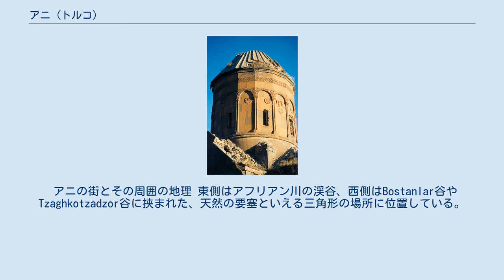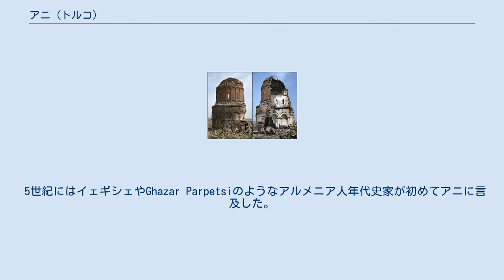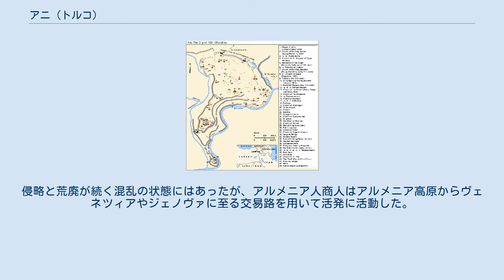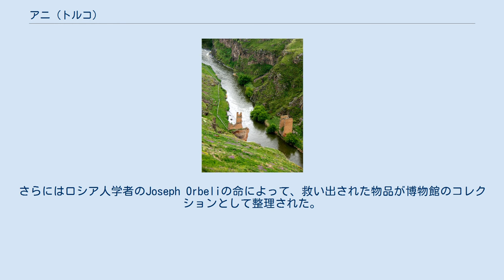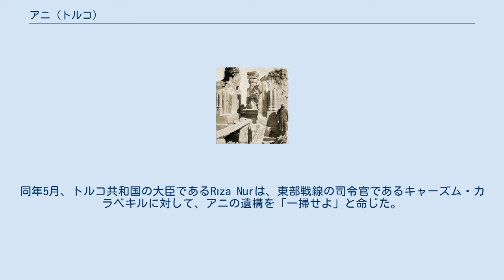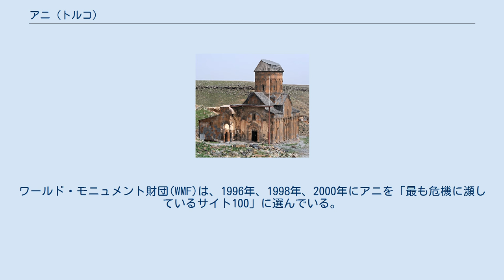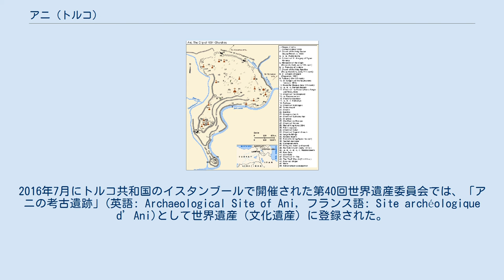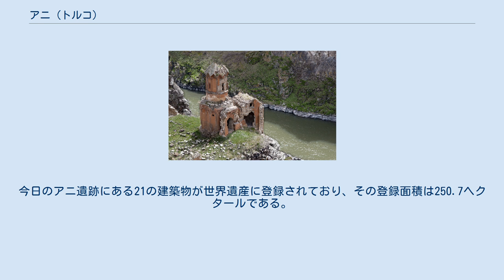アニ (トルコ)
アニ (アルメニア語: Անի; ギリシャ語: Ἄνιον, Ánion; ラテン語: Abnicum; グルジア語: ანისი, Anisi; トルコ語: Anı, 英語: Ani) は、アルメニア人によって中世に建設されたシルクロードの商業都市。
現在のトルコ共和国・カルス県にあり、アルメニア共和国との国境に近い。
 961年から1045年までのアニは、今日のアルメニア共和国からトルコ共和国東部までの広い範囲を領土としたバグラトゥニ朝アルメニアの首都だった。
様々な交易ルートが交わる場所にあり、アニにある多くの宗教建築物・宮殿・要塞は、技術的・芸術的に見て世界でもっともすぐれた構造を有していた。
アニは「千と一の教会がある都」と表現され、最盛期には約100,000の人口を有したとされている。
長きにわたって華麗さや壮麗さで知られていたものの、1236年にはモンゴル人によって略奪され、1319年の地震によって荒れ果てた。
その後、17世紀までには単なる村へと落ちぶれ、ほとんど忘れ去られた。
 アニはアルメニア人にとっての文化的・宗教的・国家的な遺産として広く認識されている。
2016年には「アニの考古遺跡」としてユネスコの世界遺産（文化遺産）に登録された。
 アニの街とその周囲の地理 東側はアフリアン川の渓谷、西側はBostanlar谷やTzaghkotzadzor谷に挟まれた、天然の要塞といえる三角形の場所に位置している。
アフリアン川はアラス川の支流であり、トルコ共和国とアルメニア共和国の自然的国境を形成している。
火山性凝灰岩からなる丘の上に位置しており、その標高は約1,340mである。
この地域の中心都市であるカルスはアニの42km西にある。
 5世紀にはイェギシェやGhazar Parpetsiのようなアルメニア人年代史家が初めてアニに言及した。
丘の上に建つ強固な要塞として、またアルメニア人のカムサラカン家の所有地としてアニを説明している。
 アニの旗 かつてArsharunikのカムサラカン家が有していた領土や、今日のシラク地方に相当する領土（アニを含む）は、9世紀初頭まで、アルメニア人のバグラトゥニ家の領土に組み込まれていた。
804年、バグラトゥニ家の首領であるアショト4世（806年–827年）は、イスラーム王朝のアッバース朝からアルメニア公の称号を与えられた。
イスラーム王朝のカリフは宗教政策的な観点から、勢力が及ぶ範囲で他宗教の教会の新設は許さなかったとされているが、アルメニアでは例外的に多数のアルメニア教会が新設された。
 バグラトゥニ朝（885年-1045年）における最初の首都は、アニの40km南に位置するバガランであり、その後アニの25km北東に位置するシラカヴァンに移された。
929年には首都がカルスに移されたが、961年にはアショト3世（治世953年–977年）によって首都がアニに移された。
つづくスムバト2世（治世977年–989年）はアニの街の発展に力を注ぎ、聖堂や多くの教会が建設された。
ドヴィンがイスラーム教徒に破壊されたのを機に、アルメニアのカトリコス（総主教）座はドヴィンからヴァン湖を経て、992年にアニに移された。
これによってアニは首都であるだけではなく、アルメニアの宗教的な中心地にもなっている。
10世紀のアニの人口は50,000から100,000と推定されている。
 1000年頃のバグラトゥニ朝アルメニアの領土 アニの勢力がピークに達したのは、ガギク1世の治世（989年-1020年）である。
かつてのアニは重要な交易路には沿っていなかったが、その都市規模・勢力・富などが理由で、この時代には重要な交易拠点となった。
当時の西アジアでは人口100万人を数えるバグダッドが経済の中心にあり、他地域でも商業都市の地位が高まった時代であった。
アニは「40の門がある都市」「千と一の教会がある都」として知られ、バグラトゥニ朝の歴代の王の霊廟はアニに建設された。
主な交易相手には、東ローマ帝国、ペルシア帝国、アラブ人、また南ロシアや中央アジアの小国家などがあった。
アルメニア高原からの産物には、木工品、金属類、ヴァン湖産の乾燥魚、岩塩、アラス川産の塩漬け魚、染料、絹布、綿製品、皮革製品、織物などがあった。
 アニ主教座大聖堂 バグラトゥニ朝の時代にはアルメニア教会建築が花...